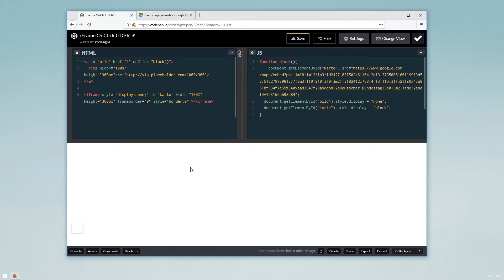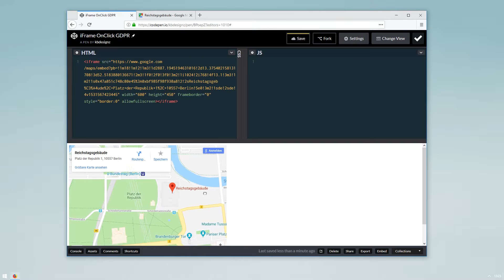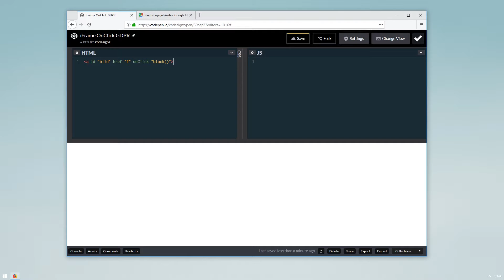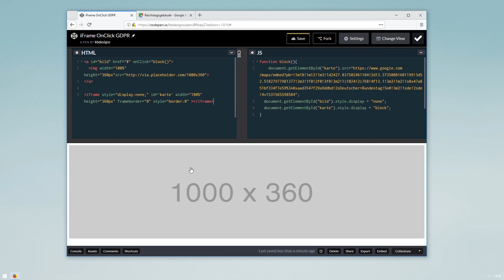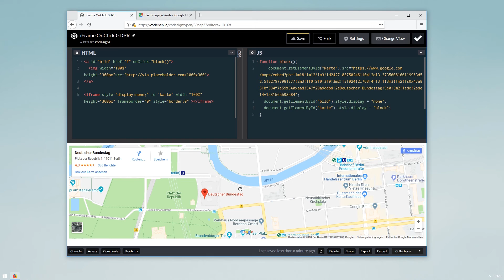GOOGLE MAPS NACH DSGVO EINBINDEN| kbdesignz:code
📎 - Links

💭 - Kommentar

Schöne Grüße
Kai

🔩 - Equipment

YouTube Audio Libary mit "Back In Town" von Silent Partner und Soundeffekte von CREATIVEART.

2017 kbdesignz